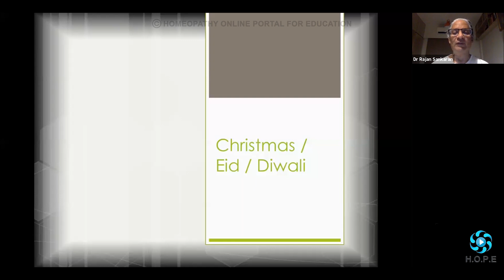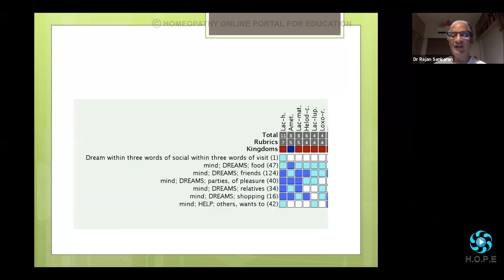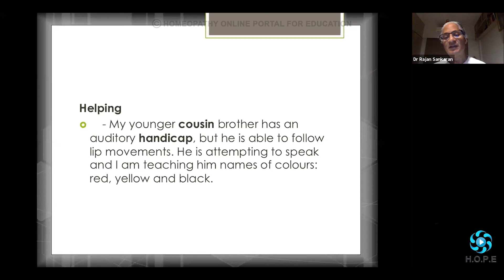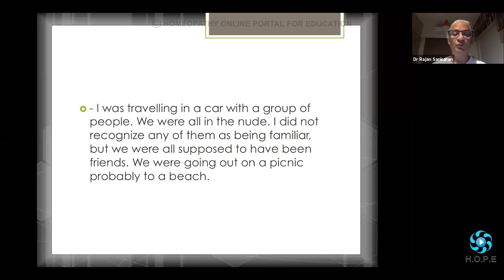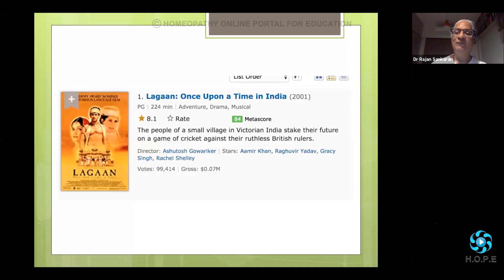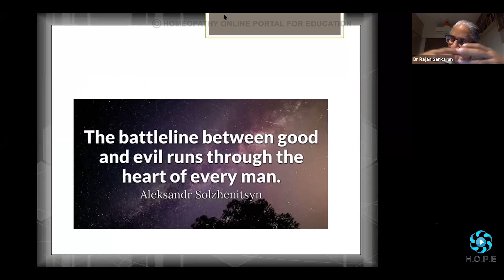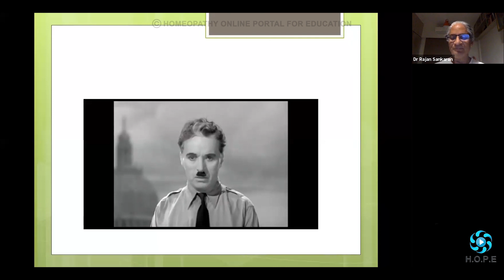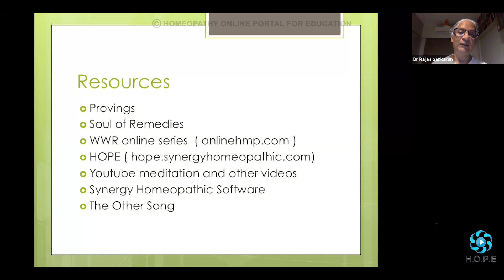Hero and Villain : The Struggle Within- Dr. Rajan Sankaran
This talk can give deep insights into ourselves and the eternal struggle within us, thus paving the way for transcending our human nature to our true nature.

In homeopathy one uses as medicines , different substances from nature in ultra dilute doses . To  find out the effects of the substance is testing is done on healthy volunteers. This process is called ‘ proving’  and it brings out very subtle , subjective qualities of the substance being tested, in a sense bringing out its inner essence.

Dr Rajan Sankaran, world renowned homeopath and healer,  has done extensive ‘proving’ of human milk and this brings out the essence of what it means to be human. In the video he discusses the ‘proving’ and what it can teach us about our human nature.